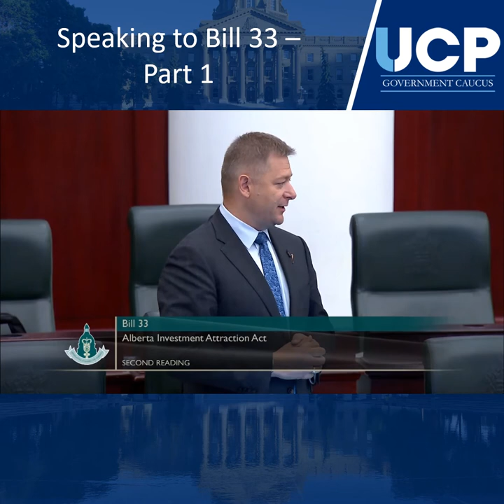Continuing to Invest In Alberta - Part 1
"We have such an atrocity taking place that we’re a laughing stock. Talking about laughing stock, how about the fact that you have to send a small, little skimmer, a little boat, out of Vancouver to go all the way around the continent to get it to the east coast? You want to talk laughing stock? That’s what this ideology has driven us into. We have to get behind our industries. We have to grow this. We need Economic Development, Trade and Tourism to do it. We need those departments to be put in place, and we need to actually foster growth, applied applications, applied technologies, not something to sit there."